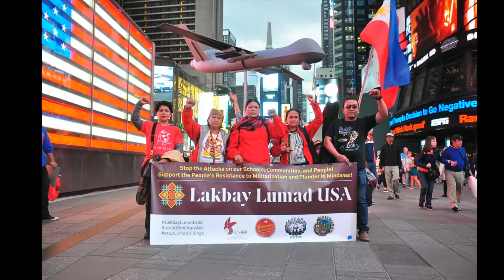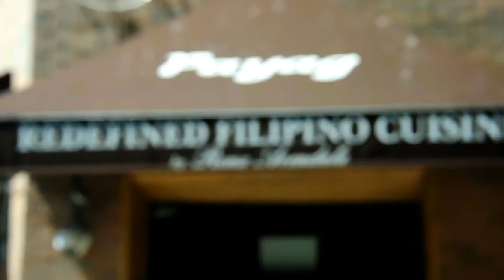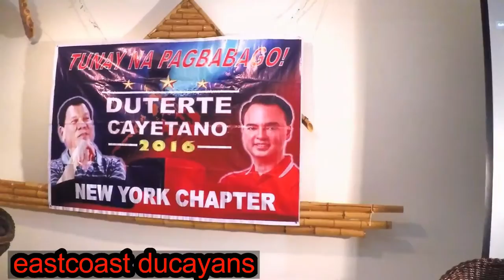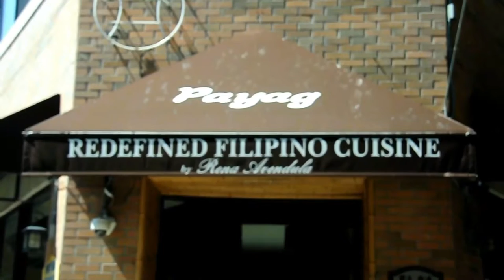I AM PINOY PROUD AKO JULY EPISODE1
iampinoyproudako July episode is delighted to share with you the journey of Indigenous People's or Lumads from Mindanao to New York, the world-class performance of Songspell, and the active participation of Pinoy New Yorkers in the latest national Philippine Elections.